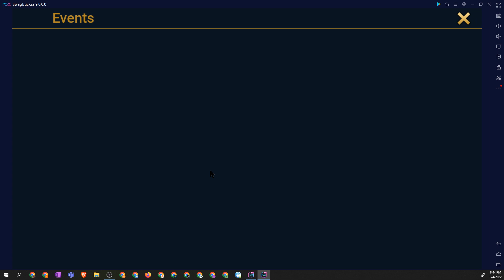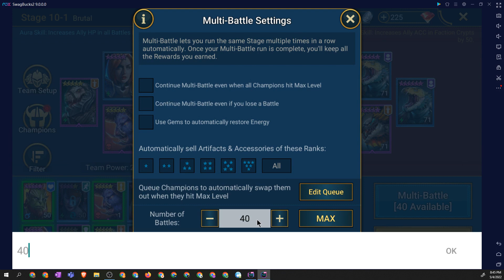Raid Shadow Legends PT 50 (Offer Account Lvl 40 In 20 day)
50th (not 51th) video playing Raid Shadow Legends. Please use Android 9 version of the emulator. This offer is on Swagbucks and is required to reach player level 40 in 20 days. Do not use any auto clicker app. If you do so you will not get an award.

0:00 -  Intro
0:17 - Collecting Rewards
0:46 - Buying Champions
1:29 - Campaign - Godfrey's Crossing -  Stage 1 (Brutal - Mutiple battles)
6:40 - Collecting rewards and upgrading champion rank and level.
10:03 - Campaign - Godfrey's Crossing -  Stage 1 (Brutal - Muti-battles)
27:12 - Collecting reward
27:34 - Campaign - Godfrey's Crossing -  Stage 1 (Brutal - Mutiple battles)
1:00:05 - Player level 39 Reached. Continued Gofrey's Crossing
1:01:50 - Please Like and Subscribe to the channel.

Link to video on how you can earn money playing video games.